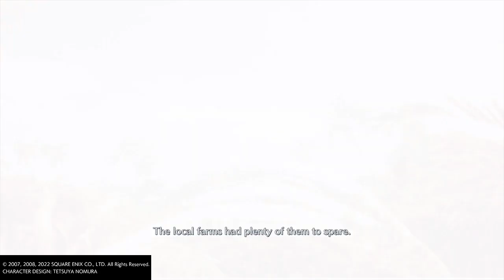Crisis Core: Final Fantasy VII Reunion [Chapter 1]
I was a bit tired recording it, but I was also excited to finally start it! Audio might be a bit loud, but will hopefully be better in time.